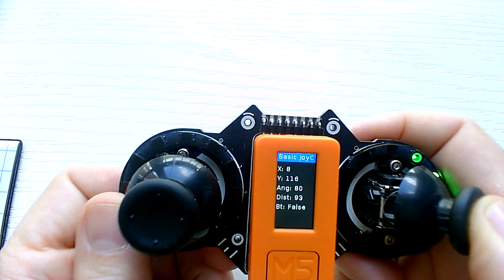JoyC Ejemplo Básico